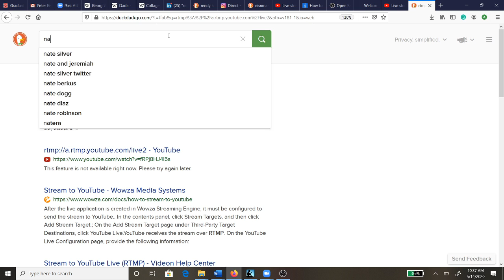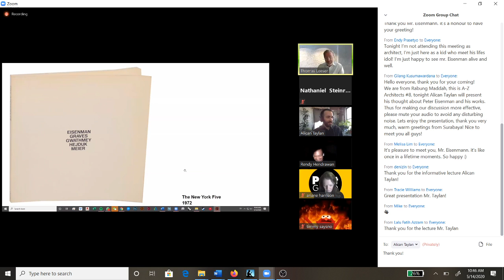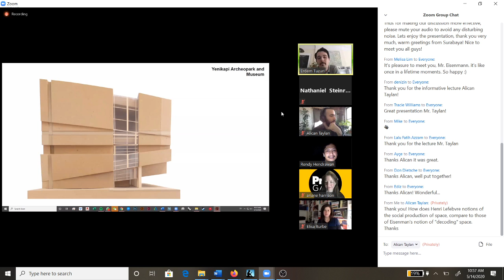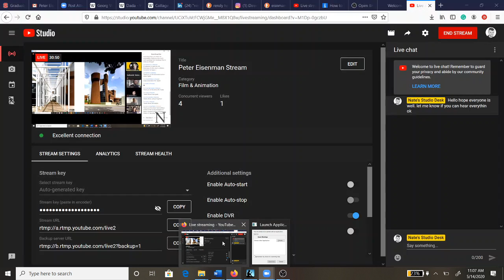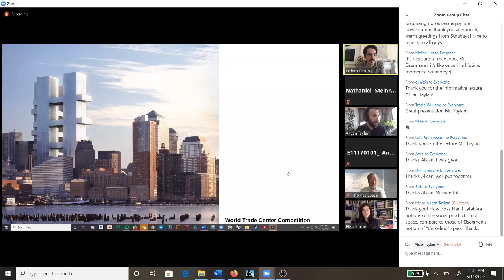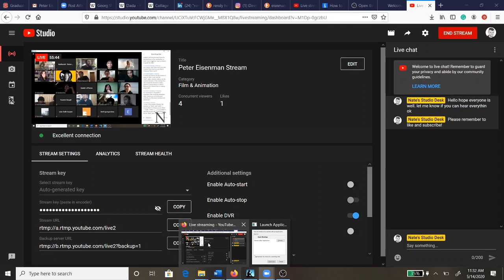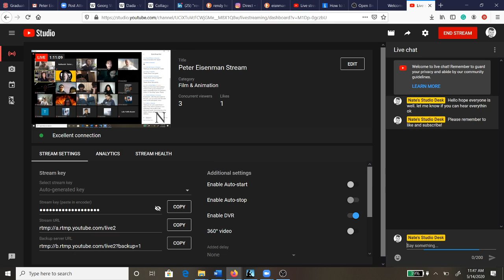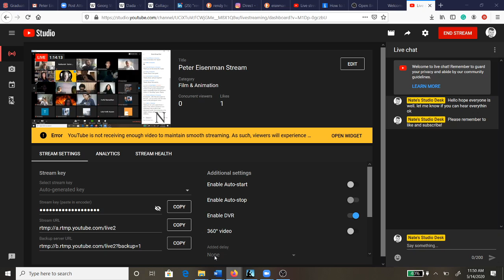Watch Peter Eisenman Zoom Presentation + Discussion